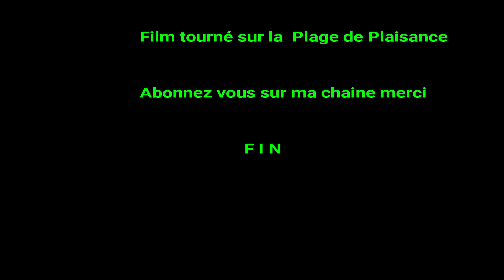Premier pas sur un TIKI TAKOON à Oléron le Douhet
Tout était là pour  la première session TIKI  ,le vent light, le soleil ,